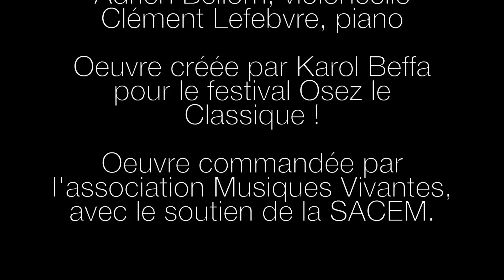KAROL BEFFA : It rings a bell... (2016)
IT RINGS A BELL... (2016)

Pour quatuor avec piano.

Quatuor Abegg: Eva Zavaro (violon), Tanguy Parisot (alto), Adrien Bellom (violoncelle), Clément Lefebvre (piano).

Commande de l'association Musiques Vivantes avec le soutien de la SACEM pour le festival Osez Le Classique !

Commande du festival Musiques vivantes (2016), "It rings a bell… "est mon second quatuor avec piano, après Café 2010, clin d’œil à Piazzolla. Le titre est à prendre au sens propre — s’y font entendre des sonorités de cloches — et au sens figuré — la pièce se veut un rappel des litanies de la fin du Moyen Âge et du début de la Renaissance.
Les deux mouvements, très contrastés, ne sont liés que par un même recours à la technique du canon et par l’appel qui y est fait aux sons d’un carillon d’église. Dans le premier, un thème hypnotique déroule une musique étale, au tempo languissant. Le caractère non modulant explore tous les registres, depuis le grave sépulcral du glas jusqu’aux tintements aigus de sonnailles enfantines, le tout dans un parfum d’un archaïsme assumé. Tranchant avec ce climat de mystère et de rêve, le second mouvement est un tourbillon d’énergie. Créés par des bariolages de cordes, des thèmes s’amorcent, se répètent dans un ostinato de plus en plus violent, se font envahissants, et trouvent leur conclusion dans un déluge sonore théâtralisé.
Ces deux mouvements peuvent être joués indépendamment l’un de l’autre ou bien enchaînés.